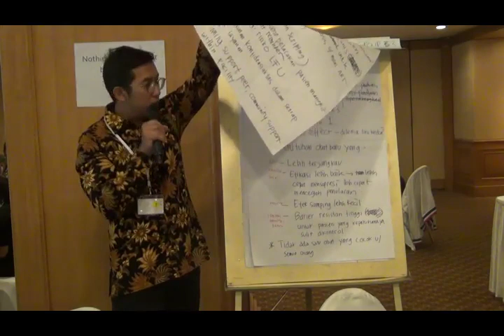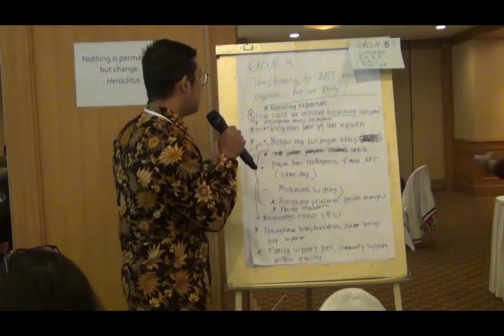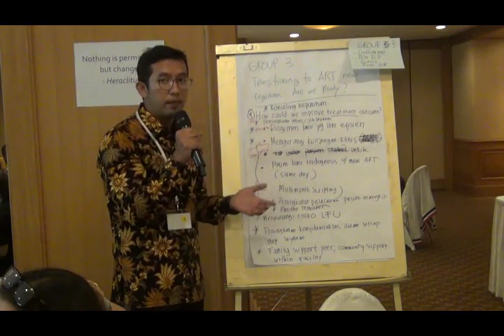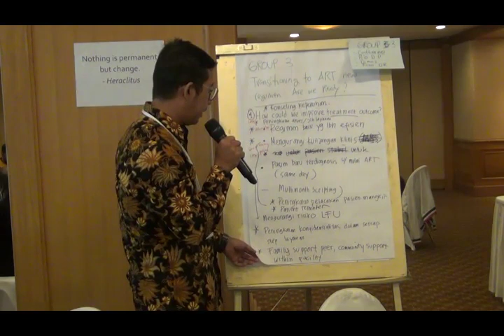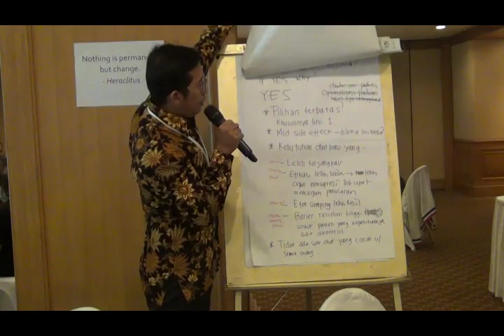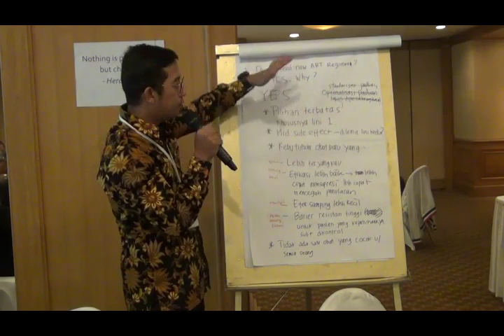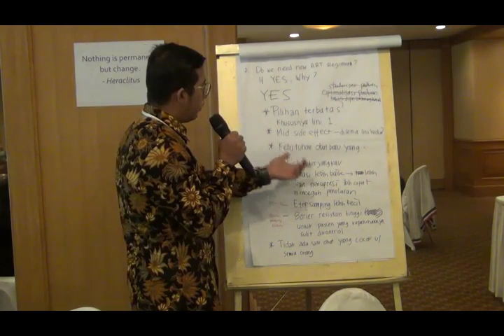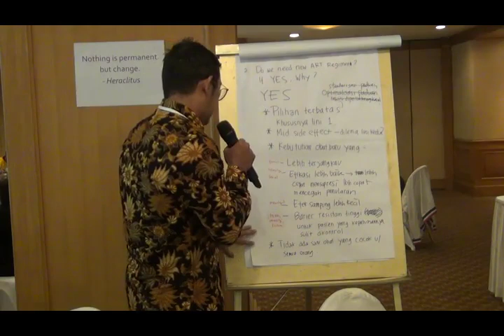56 Lokakarya Pasca Konferensi AIDS 2018: Group Work Presentation Part 2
Berikut ini adalah video presentasi hasil kerja kelompok 3